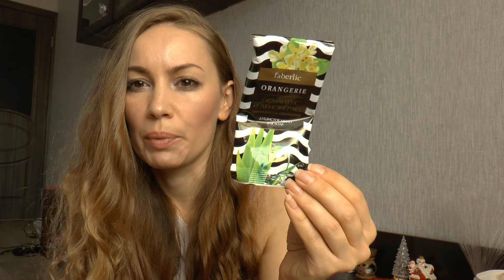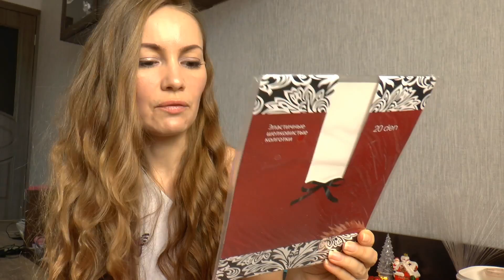#2 ПУСТЫЕ БАНОЧКИ апреля 2017...фаберлик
(ссылка моего консультанта - Копьевой Марины, которая отлично работает с новыми консультантами)

Представительство фаберлик в Саратове:
фаберлик Саратов